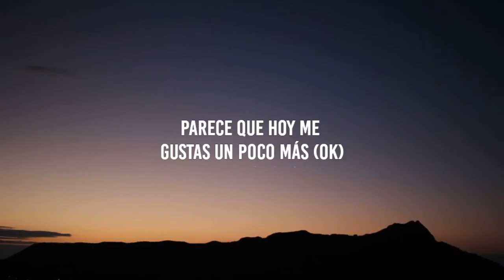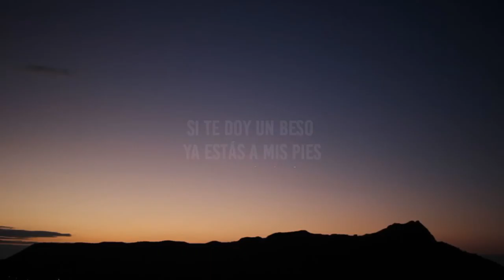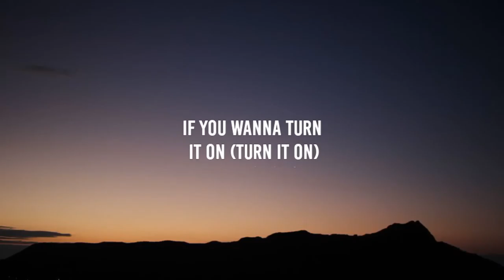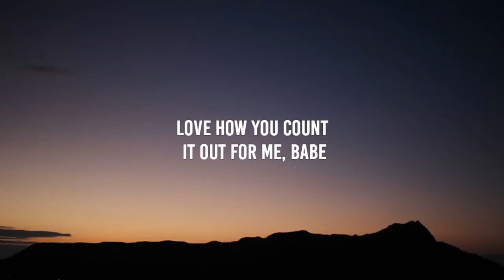Sofia Reyes - Hola como tale tale vu (1, 2, 3) (Lyrics) (feat. Jason Derulo & De La Ghetto)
0:29 ⁓The tiktok part

123 Lyrics
[Intro: Jason Derulo, De La Ghetto]
Hmm
Sofía, feature his dear
¡De La!

Ooh